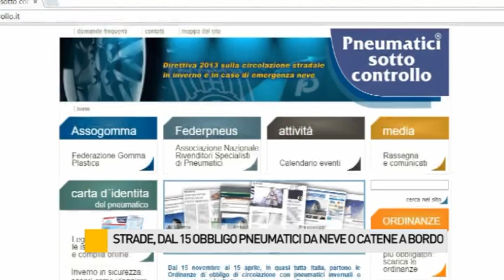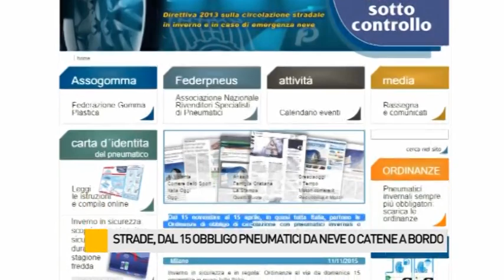Strade, dal 15 obbligo di pneumatici invernali o catene a bordo